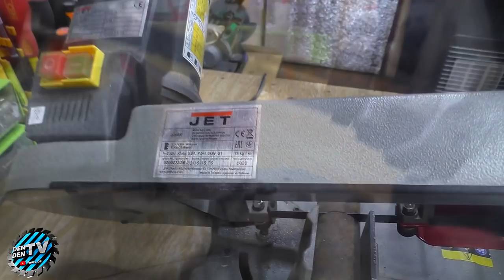THE SMALLEST stove in the world! 100 percent working device.